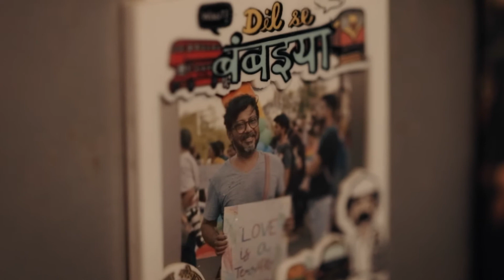Levi's Pride - Onir (Edit)